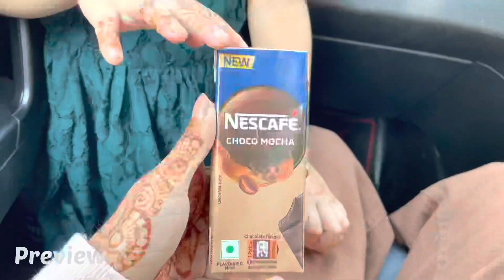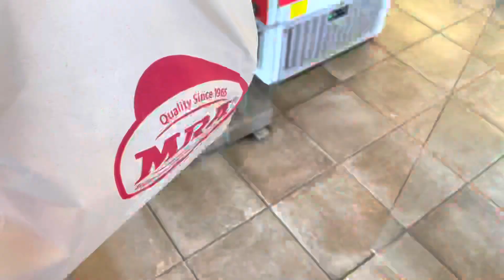Mini vlog🍊| Maimu Mai | a day out 🤗